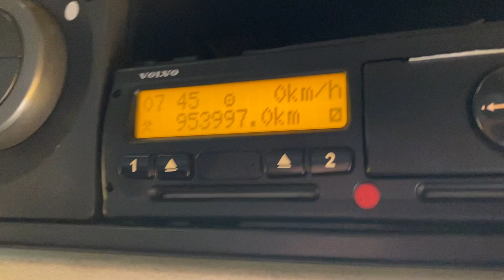New In Stocklist For Sale: VOLVO FH GLOBETROTTER XL 500 EURO 5, 6 X 2 TRACTOR UNIT - 2012 - WG61 XKT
Volvo FH Series Sleeper Cab.
Volvo D13C 500 Bhp Turbo Air To Air Charge Cooled Euro 5 Engine C/w Ad Blue System.
Gearbox Driven Tipping Hydraulics C/w Chassis Mounted Hydraulic Oil Tank.
Exterior Sunvisor.
ISO Trailer ABS/EBS Susie Sockets.
Isringhausen Leather Air Suspended Drivers Seat.
Electric Sunroof.
12v Auxiliary Power Supply.
Underbunk Fridge.
Overhead And Underbunk Storage Lockers.
Cruise Control.
Digital Tachograph.
Volvo Digital Driver Display System.
Plated Weight : 44,000 Kgs.
Design Weight : 44,000 Kgs.
Mileage As Shown : 953,997 Kms.
Tested Until: April 2022.
Registration Number: WG61XKT.
Spec Number: 28961.